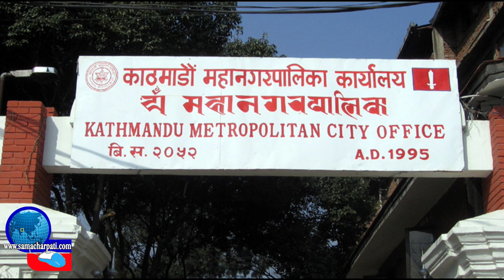Nepali News🔴 रहेनन् हल्का रमाइलाेका बखते, अष्ठलक्ष्मि शाक्यले ओलीलाई एमाले एकता गर्न यस्तो भनेपछि...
Nepali News🔴 रहेनन् हल्का रमाइलाेका बखते दाइ, अष्ठलक्ष्मि शाक्यले ओलीलाई एमाले एकता गर्न भन्दै यस्तो भनेपछि...तालिबानले सरकार बनाउदै, साफ सर्याे